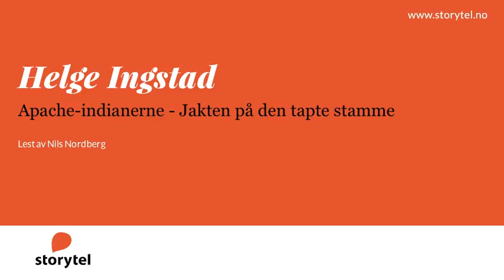Lydbok - Helge Ingstad: Apache-indianerne Jakten på den tapte stamme - Lest av Nils Nordberg